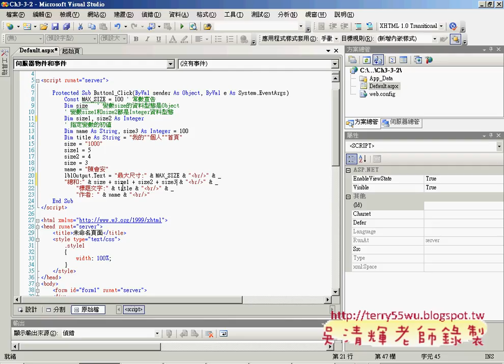01_03-3-2變數宣告(Asp.net資料庫教學 吳老師提供)